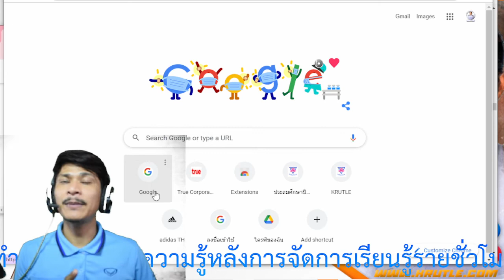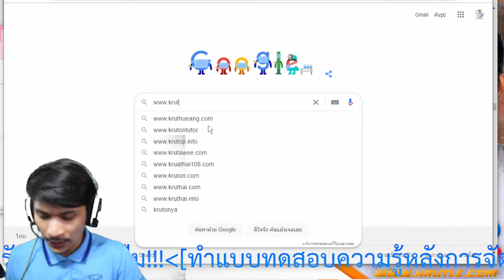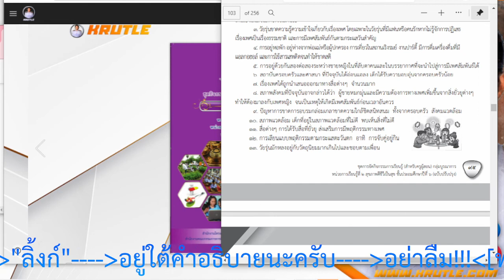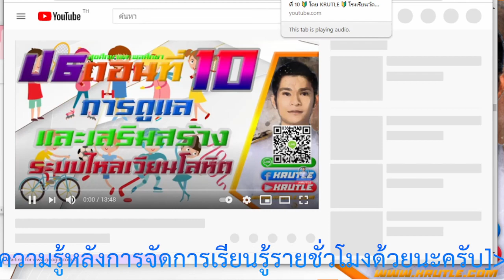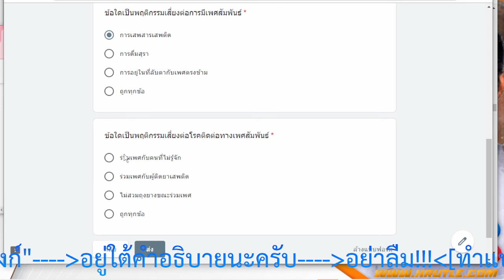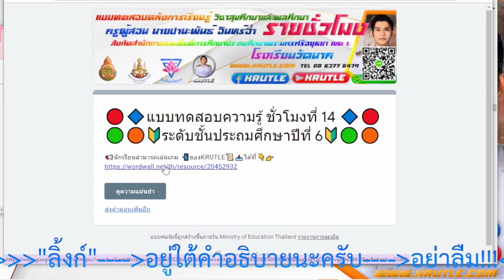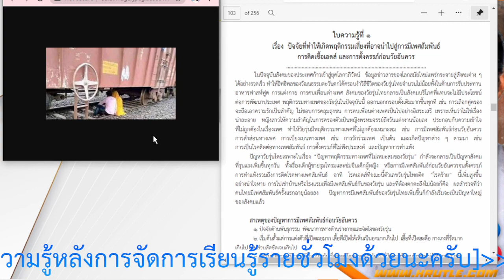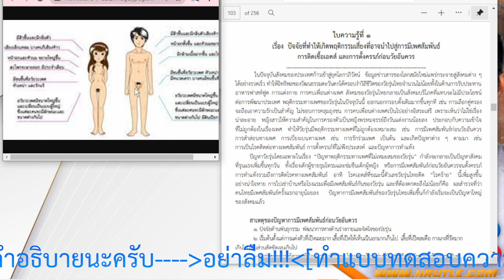วิชาสุขศึกษาและพลศึกษา 🔰ป.6🔰ตอนที่ 14 🔰 โดย KRUTLE 🔰 โรงเรียนวัดนาค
🔰ลิงค์ทำแบบทดสอบหลังเรียนรู้บทเรียน ชั่วโมงที่ 14📲
🔰 ลิ้งค์เข้ากลุ่ม LINE KRUTLE  📲

🔰 ลิ้งค์เข้าFacebook page KRUTLE  📲

🔰 ลิ้งค์เข้าลิ้งค์เข้าเว็บไซต์ KRUTLE   📲

🙏🤟ขอบคุณที่รับชมรับฟังนะครับผิดพลาดประการใดต้องขออภัยไว้ ณ ที่นี้ด้วยครับ👋🙋‍♂️